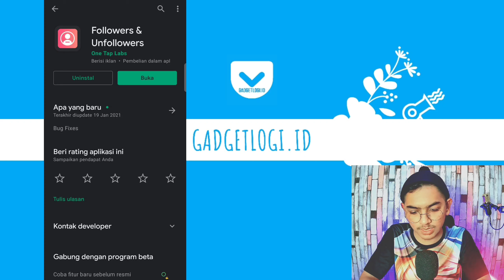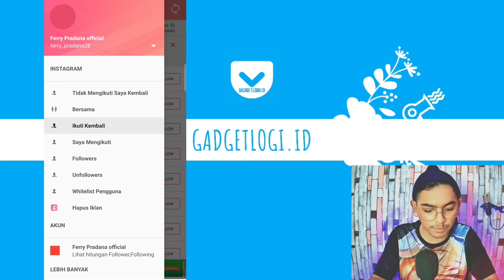CARA MENGETAHUI SIAPA SAJA YANG UNFOLLOW INSTAGRAM KAMU (2022)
Seperti yang kita tahu, aplikasi instagram tidak memberi notifikasi jika ada orang yang unfollow akun instagram kamu.

Jika kamu penasaran siapa yang unfollow kamu maka kamu tidak perlu kecewa karena dalam video kali ini GadgetLogi akan memberikan trik terbaru untuk melihat dan mengetahui siapa saja yang mengunfollow akun instagram kamu.

Cara ini bisa kamu gunakan di hp android dan juga hp iphone.
Nah, ingin tahu bagaimana caranya? simak video ini sampai selesai, ya.